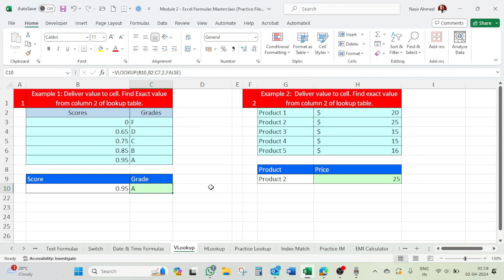Module-2 Chapter: 25- vLOOKUP Function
he VLOOKUP function in Excel is a powerful tool used for vertical lookup, which searches for a value in the first column of a table and returns a value in the same row from a specified column. Here’s a breakdown of how it works:
Imagine you have a table of employee IDs (column A) and names (column B), and you want to find the name of the employee with ID 12345.

=VLOOKUP(12345, A:B, 2, FALSE)